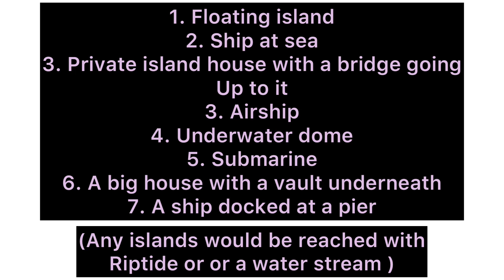What should my main base on wild survivor season 2 be